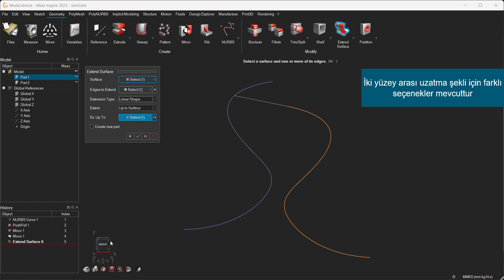Yüzey Uzatma (Extend) İşlemi - Altair Inspire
Bu örnekte Altair Inspire yazılımında yüzey uzatma (surface extend) işlem adımları gösterilmektedir.